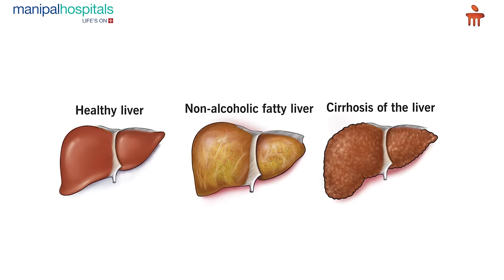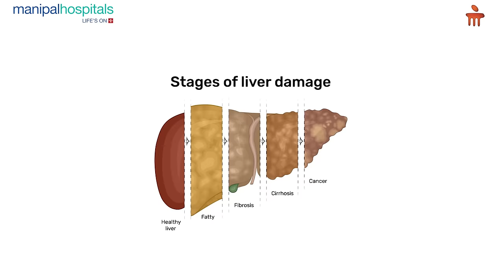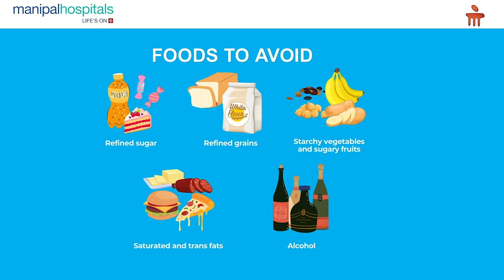Manipal Hospital Vijayawada | Causes and Symptoms of Fatty Liver | Dr. Rajesh Chandra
Dr. Rajesh Chandra, Consultant - Medical Gastroenterology, Manipal Hospital Vijayawada, speaks about fatty liver. He focuses on the causes and symptoms associated with fatty liver, highlighting that symptoms are hard to notice till a later stage.

Watch the video to know more about this condition and its prevention.

డాక్టర్ రాజేష్ చంద్ర, కన్సల్టెంట్ - మెడికల్ గ్యాస్ట్రోఎంటరాలజీ, మణిపాల్ హాస్పిటల్ విజయవాడ, ఫ్యాటీ లివర్ గురించి వివరించారు. డాక్టర్ రాజేష్  కొవ్వు కాలేయానికి సంబంధించిన కారణాలు మరియు లక్షణాలు వివరించారు. డాక్టర్ గారు మాట్లాడతూ మొదటి దశలో లక్షణాలు లేని అందువలన చాల రోగుల్లో ముదిరిన దశ లో కనుకోవటం జరుగుతుంది అని అన్నారు.

ఈ పరిస్థితి మరియు దాని నివారణ గురించి మరింత తెలుసుకోవడానికి వీడియోను చూడండి.